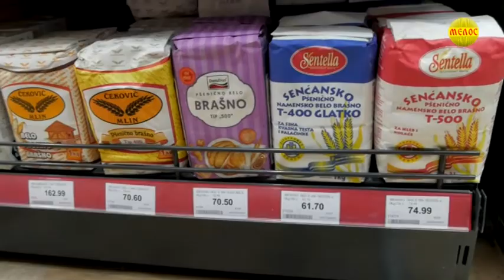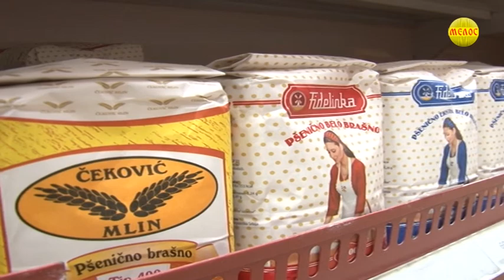Na rafovima dovoljno osnovnih namirnica